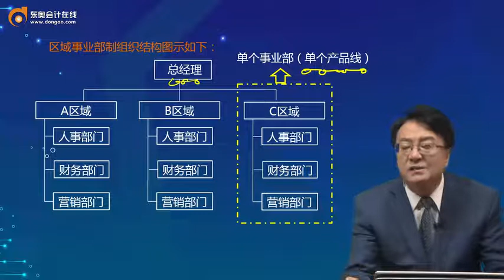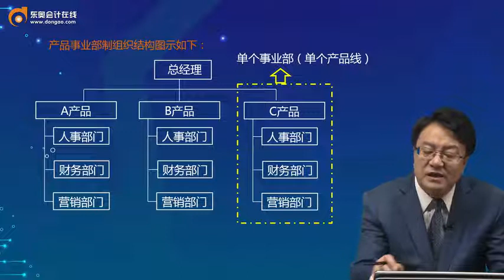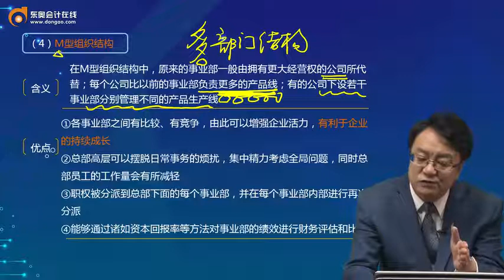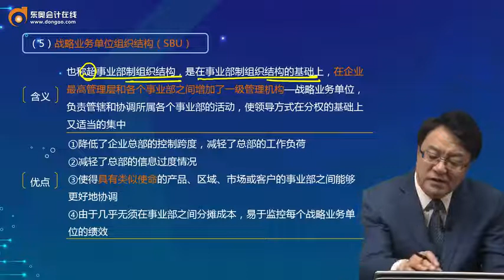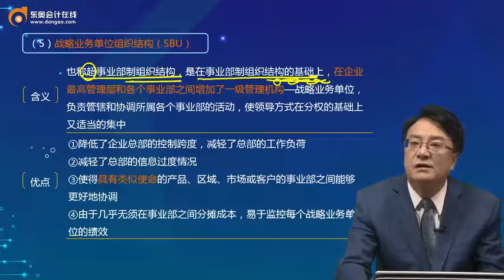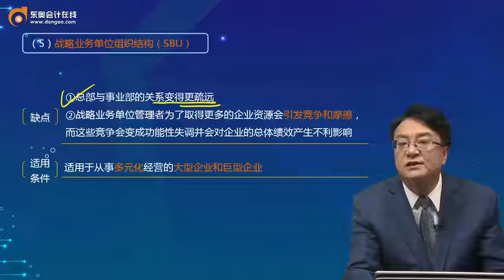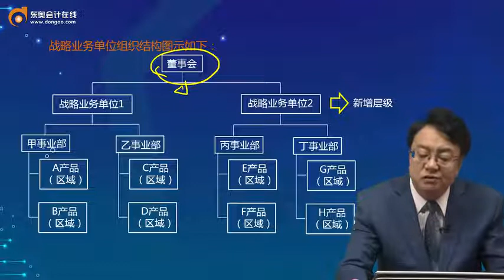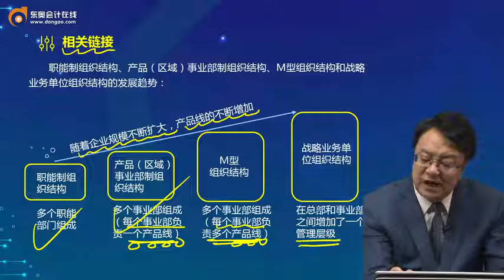2022 CPA 战略 田明 基础精讲班第53讲 纵横向分工结构（2）